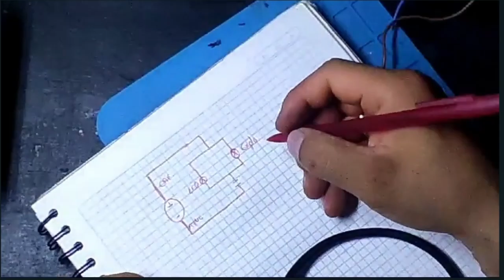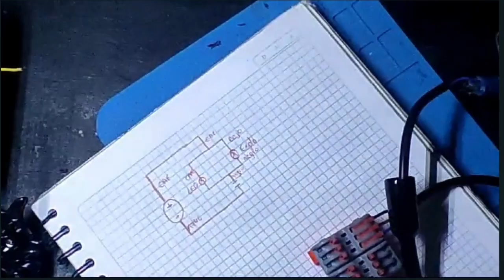Como conectar una exploradora fácilmente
en este video les muestro un circuito muy sencillo para encender una exploradora, o con pequeñas modificaciones encender cualquier dispositivo, espero que les guste